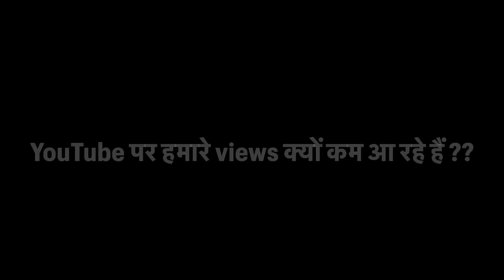ऐसा क्या हुआ जो हमारे चैनल पर views कम आने लगे ?? आज बताते हैं आपको असली कारण 🙏🙏